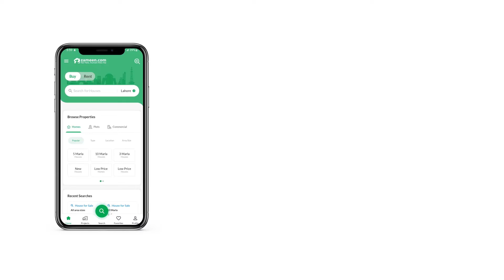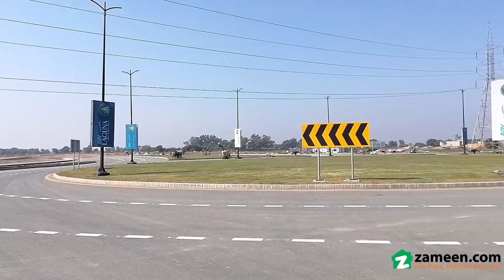5 MARLA PLOT FILE FOR SALE IN DHA DEFENCE GUJRANWALA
Here's The Plot File, We Believe Will Be Perfect For Your Needs. It Is A Perfect Bargain So Buy This Property Today. Options For 5 Marla Properties May Be Limited, So Book Yours While It Is Available. The Market Trends Confirm That The Quoted Price Of Rs Is Quite Reasonable. Investing In The Properties In Dha Defence Will Be A Great Decision Both In The Shorter As Well As The Longer Run. Let Us Take You On The Virtual Real Estate Tour Of Dha Defence City.